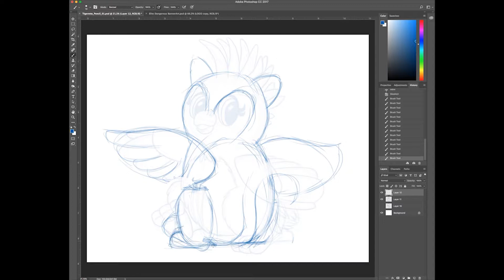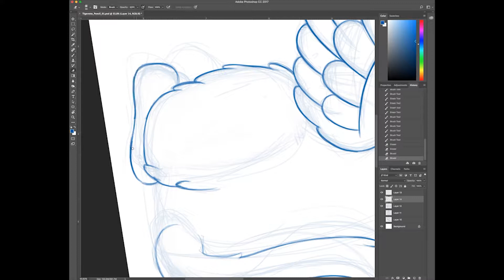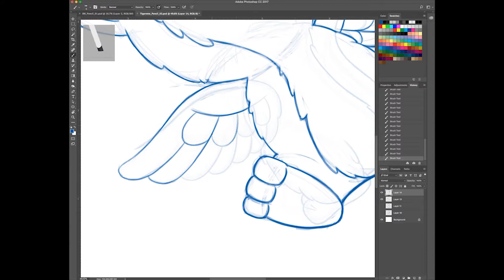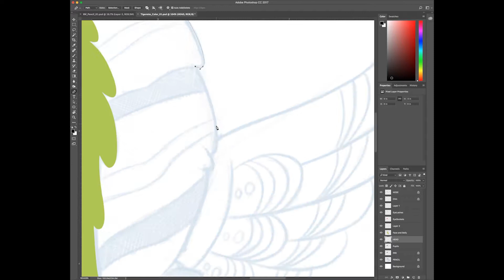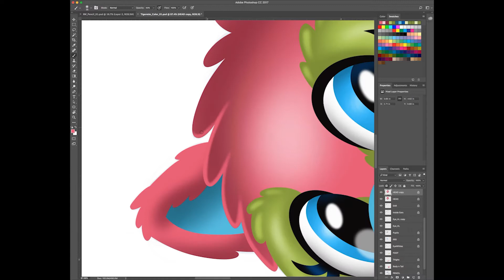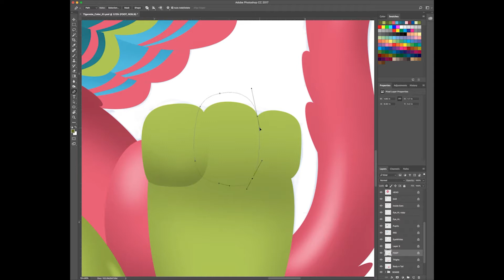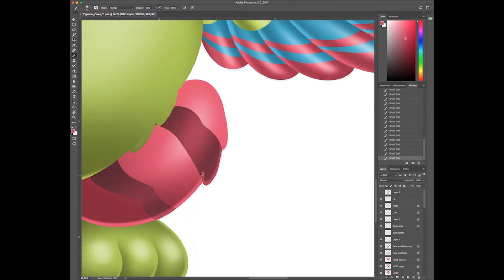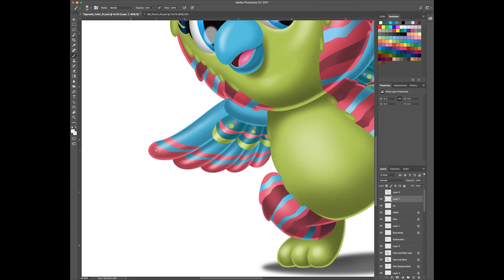Drawing Hatchimal Tigerette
Hello. In this video I illustrate from start to finish a Hatchimal Tigerette with Photoshop.

If you liked this video, hit the "like" button. If you think someone else would like this video, hit the "share" button. Oh, and ring my "Bell" to get notices. Many thanks.